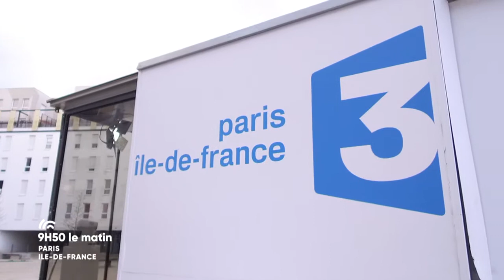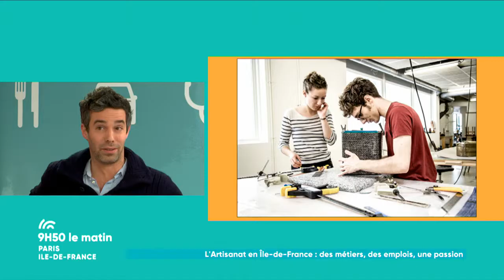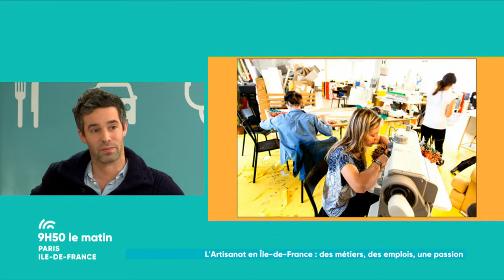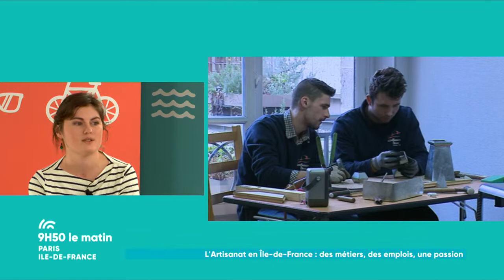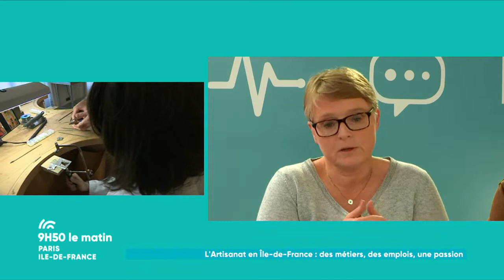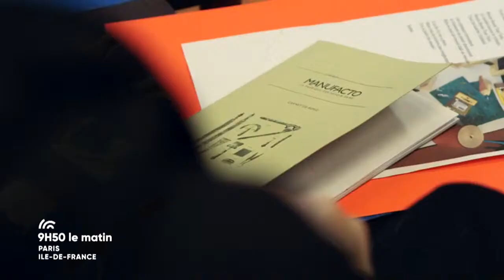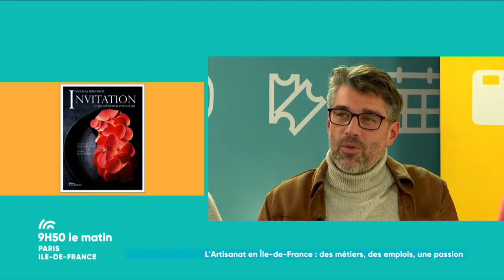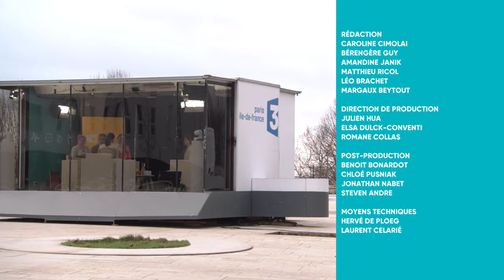Replay - Emission France 3 "Le 9 h 50" sur l'artisanat francilien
Emission France 3 Île-de-France "Le 9 h 50" sur l'artisanat francilien, en présence de Marie-Frédérique DO COUTO, Secrétaire Général de la Chambre Régionale de Métiers et de l'Artisanat d'Île-de-France.